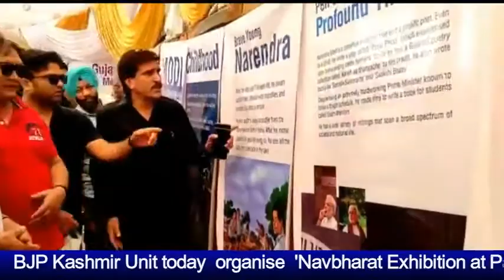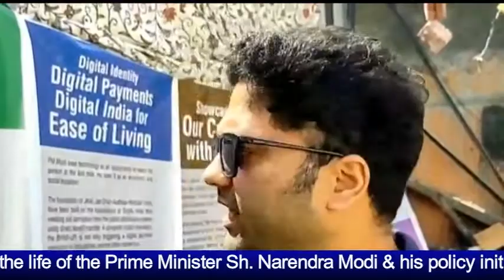BJP Kashmir Unit today organize 'Navbharat Exhibition at Party Headquarter Jawahar Nagar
BJP Kashmir Unit today organize 'Navbharat Exhibition at Party Headquarter  Jawahar Nagar  Exhibition is based on the life of the Prime Minister Sh. Narendra Modi & his policy initiatives and achievements.                       BJP Kashmir Unit today organize 'Navbharat Exhibition at Party Headquarter  Jawahar Nagar  Exhibition is based on the life of the Prime Minister Sh. Narendra Modi & his policy initiatives and achievements.